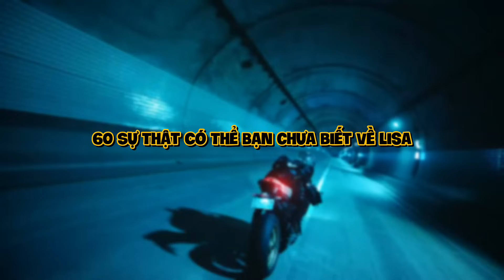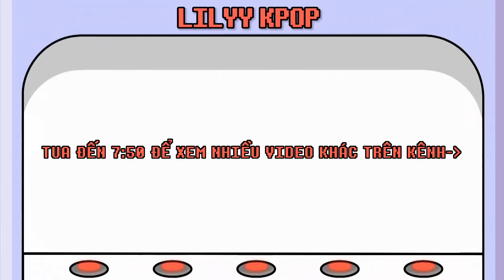LISA: 60 Sự Thật Thú Vị Mà Có Thể YG Còn Chưa Tiết Lộ | LILY FUN FACTS